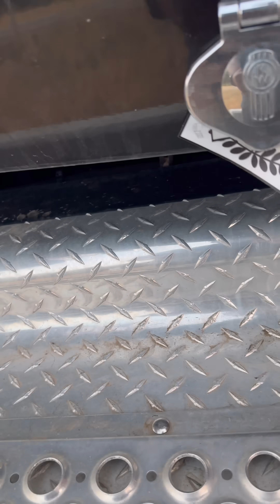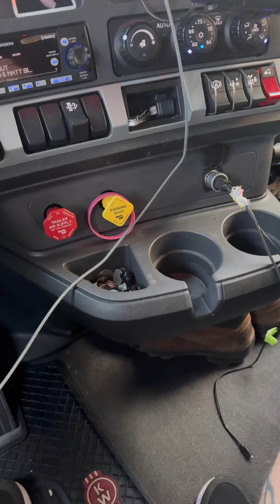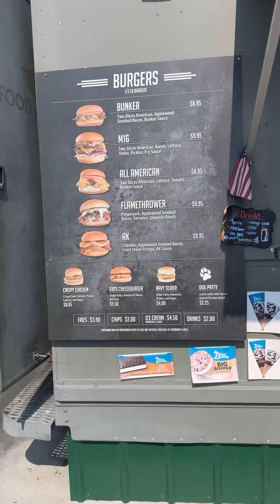September 6, 2024